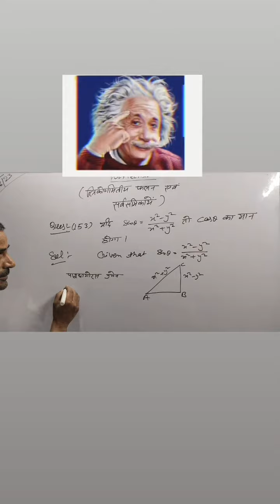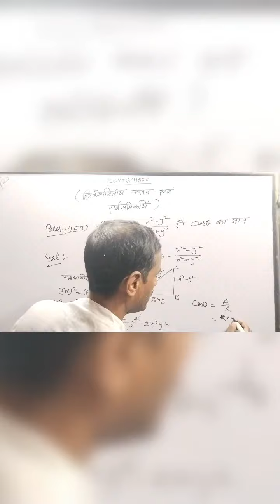Polytechnic ♥️🔥Entrance Exam Q 153